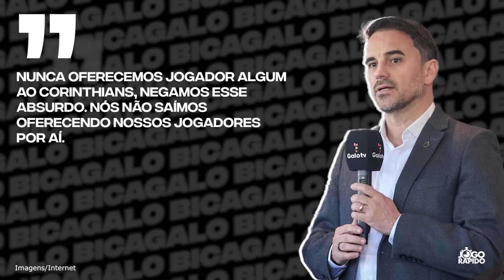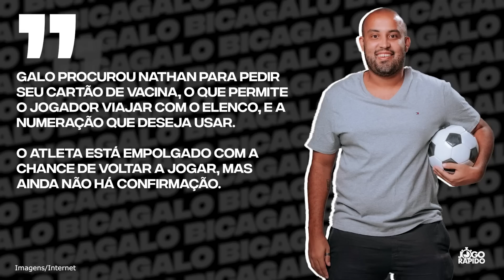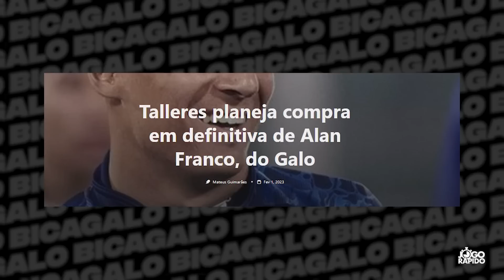⚠️😱 FALA ABSURDA DE JORNALISTA - MEIA ARGENTINO NO RADAR? - NATHAN: REVIRAVOLTA?